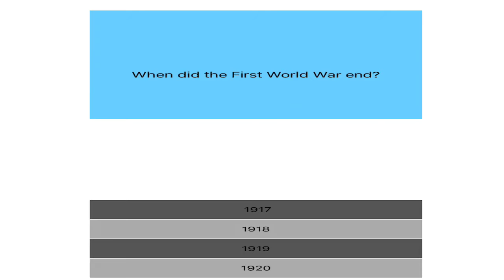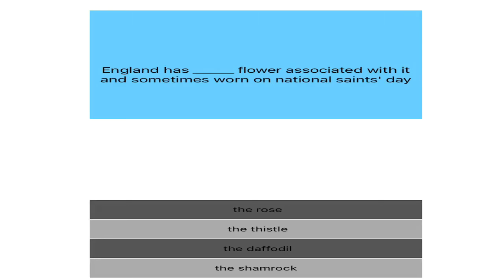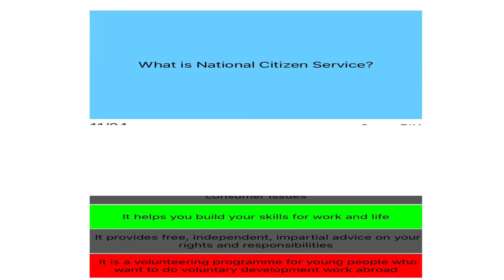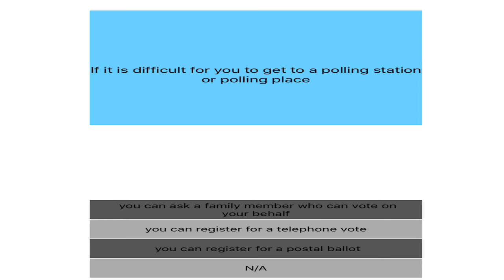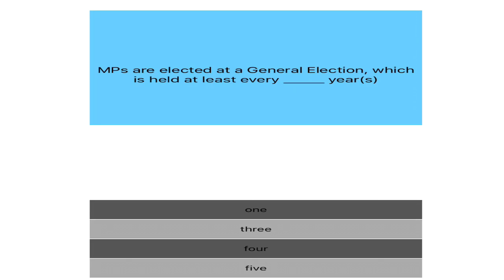Life in the UK test 5